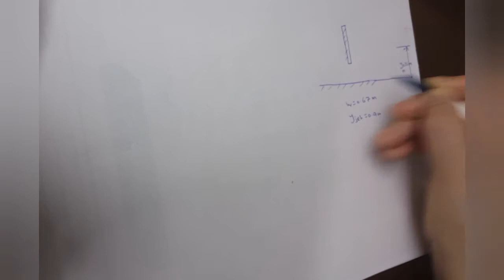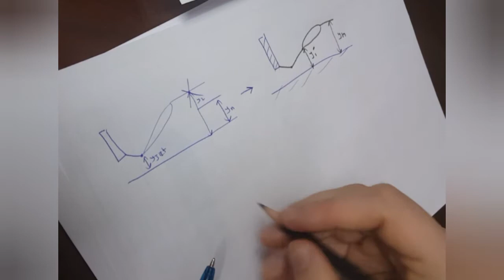7 Hydraulic jump location with surge sheet القفزه الهيدروليكيه - هيدروليكا ثالثه مدني